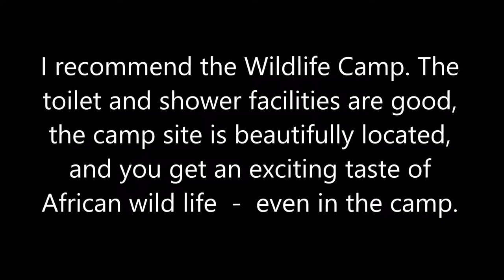Wildlife Camp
Join me to the Wildlife Camp at South Luangwa National Park in Zambia.